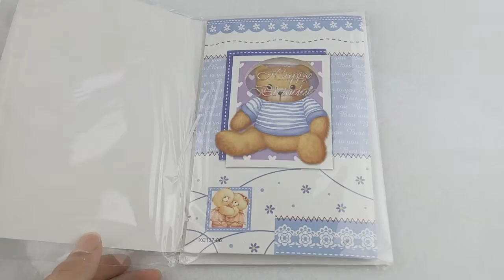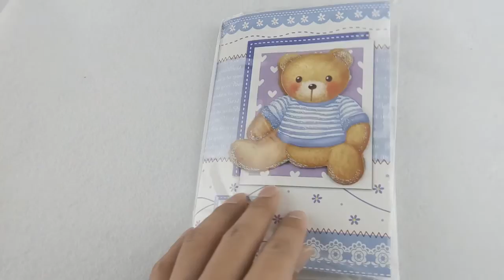N-EC greeting card